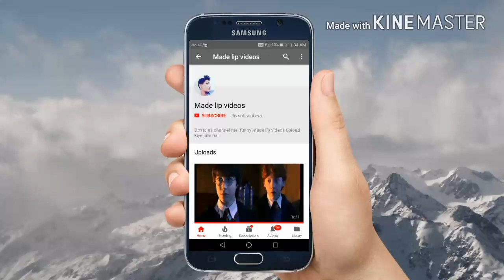Madlipz video | kangaroo se ladai